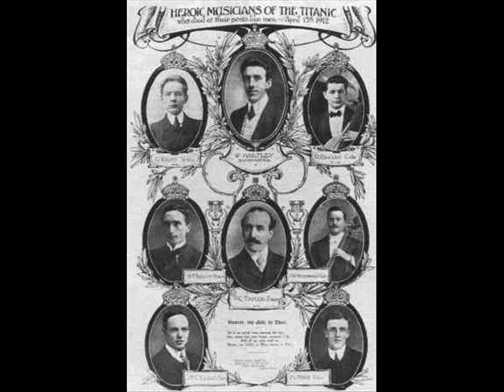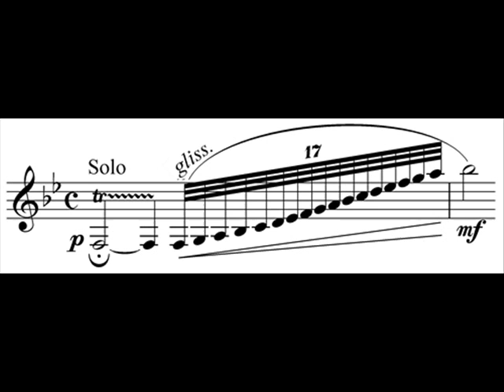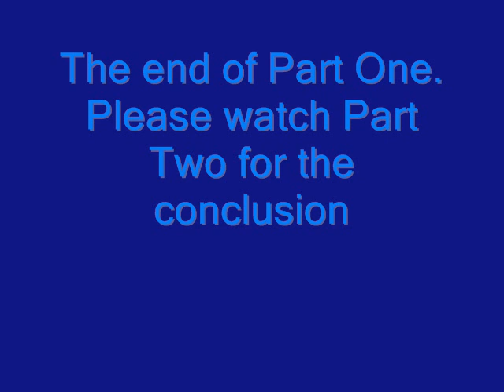Rhapsody in Blue- Part One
The Crazy Rhythm Hot Society Orchestra preforms the original 1924 version of "Rhapsody In Blue."  Because of the 10min time limit the song is split into two pieces.  This is Part One.